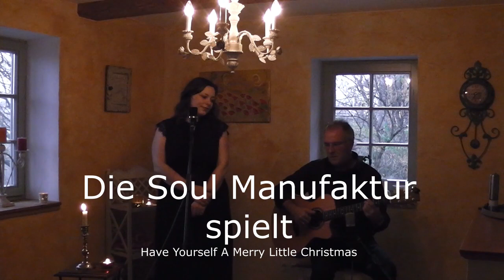Have Yourself A Merry Little Christmas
(Bitte in HD abspielen/ please use HD setting)